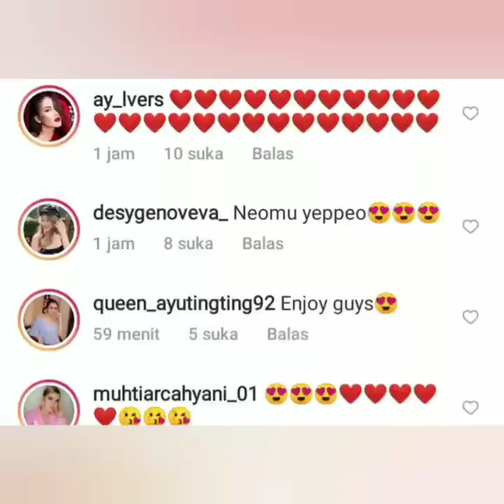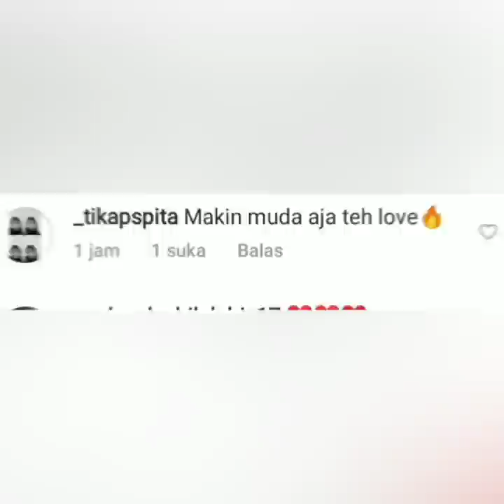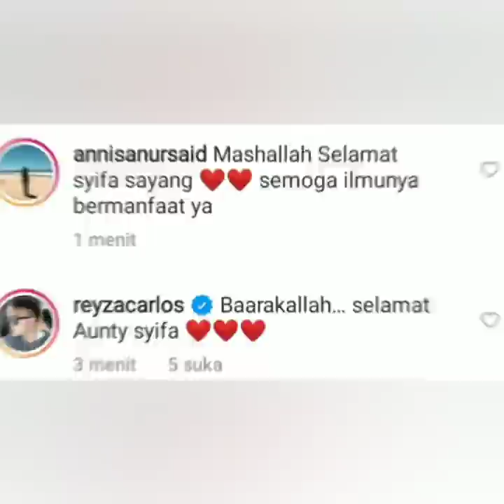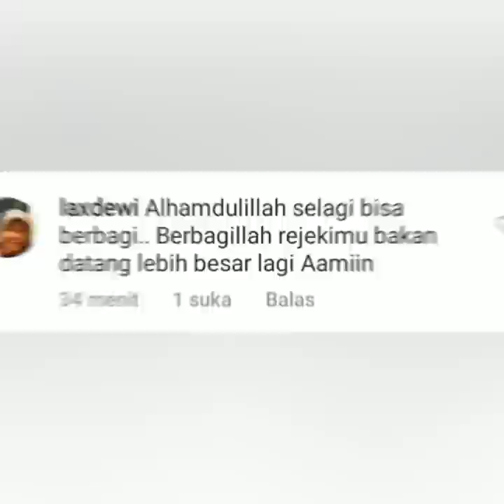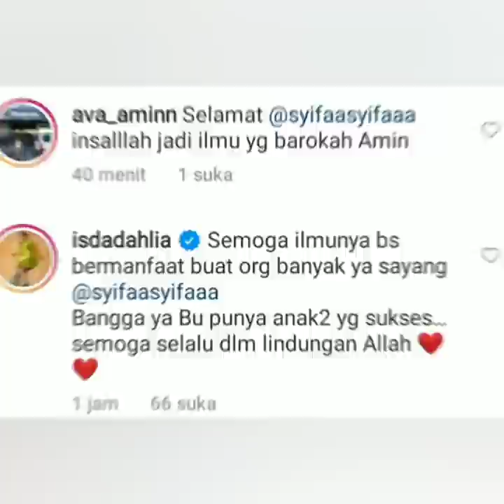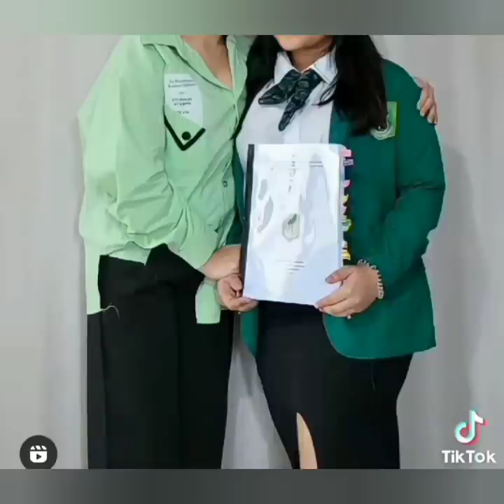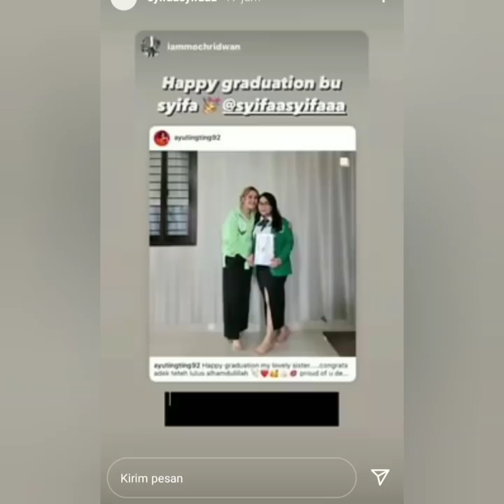Bunda Iis Dahlia Komentari Status terbaru ayu tingting dan momayting. Bikin Baper coba lihat ini